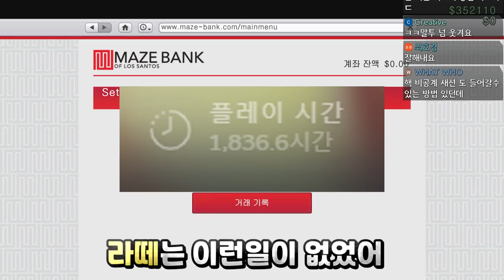충격의 핵쟁이 메세지 GTA5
+돈벌기 콘텐츠!! 페습 고고곡